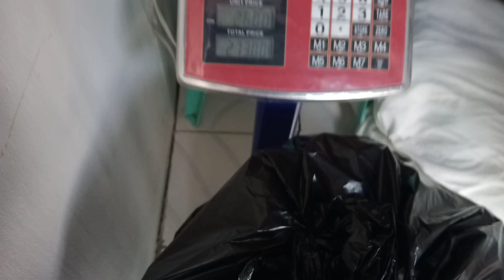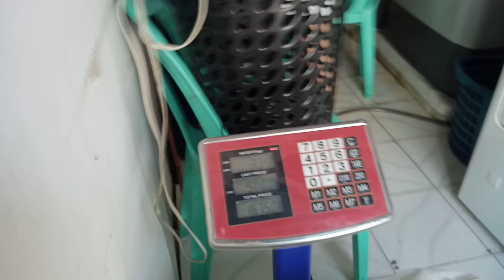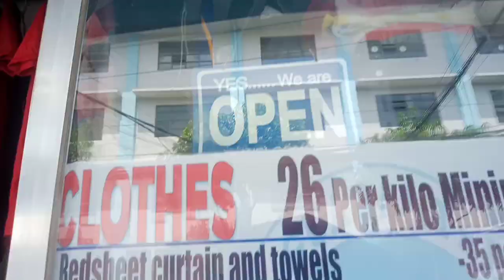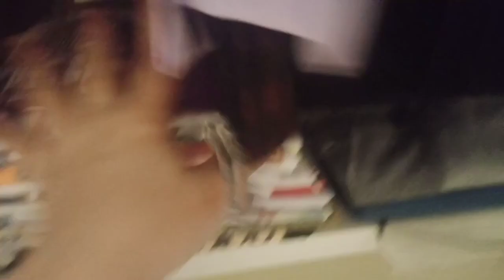First time experience